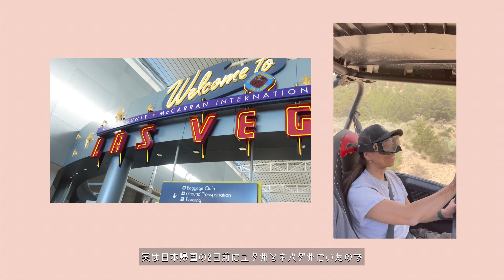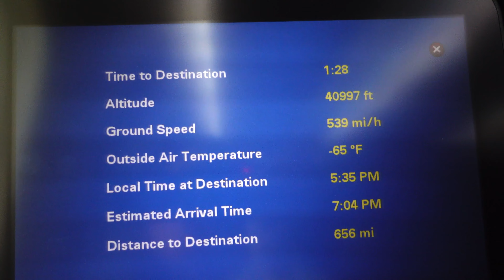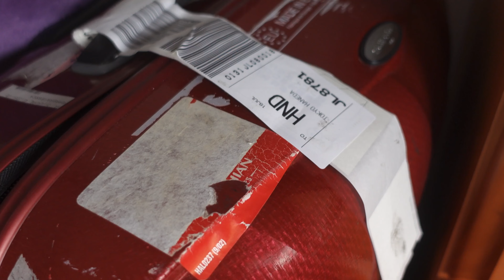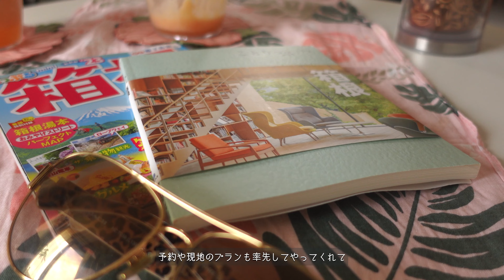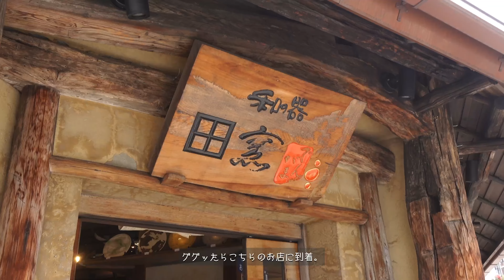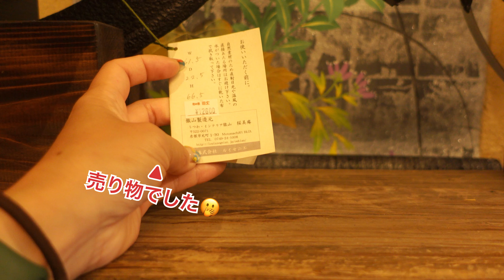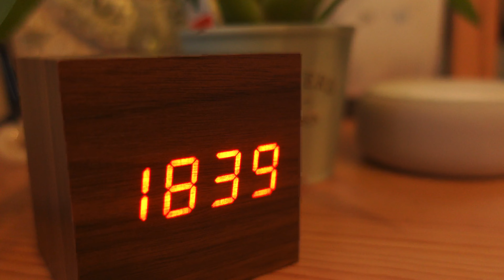【旅ログ】暮らしのvlog | 日本へ一時帰国 | 和食器「田窯」| 母の梅しごと | JAL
今回は日本への一時帰国が叶い、帰国させて頂きました。コロナ禍の中ですが私も在日中は自宅で検査できるコロナの検査キッドで２、３回確認検査をしながら陰性を保ったまま日本滞在を終える事ができました。

動画内で訪れました和の器「田窯」さんはこちらです。店内の撮影を快諾してくださいましてありがとうございます。

日本帰国の際に受けたPCR検査のクリニック。私のHome doctorが院長を務められています。とても信頼ある先生です。私はワイキキ内の支店で検査を受けました。
陰性証明書は日本政府公認の陰性証明のフォーマットで発行してくれます。発行までの時間は約15〜20分ほどでした。費用は$145〜$160( per person)

今回は動画のタイムラインが前後しておりますが、旅vlogは日本編の後にメインランド編をアップ予定です。どうぞお楽しみに❣️

Mahalo🌺